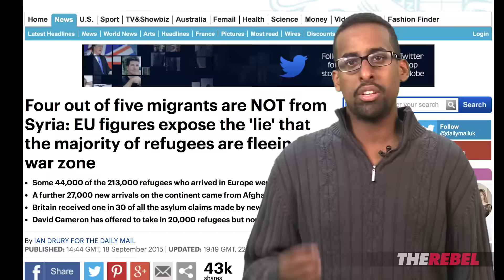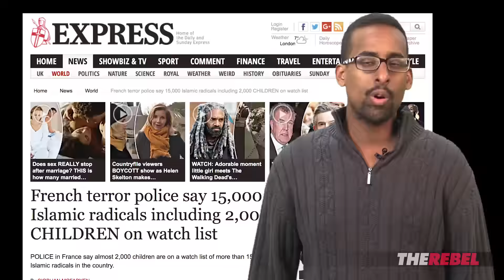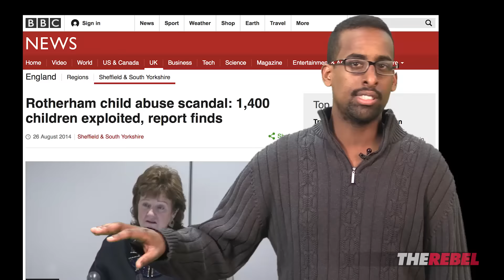Muslim Immigration to Europe: Facts vs. Delusions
Jay Fazya of TheRebel.media runs the numbers and explains why immigration is one of Europe's most pressing problems. MORE: